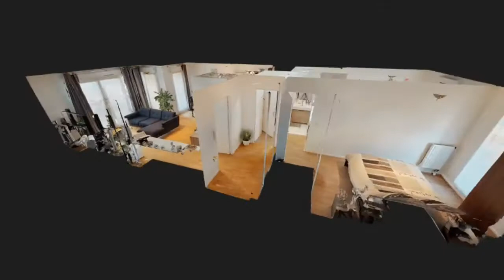Vente - Appartement Noisiel (77186) - 3 pièces 2 chambres de 62 m2 - 219 000 € H.A.I.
Cet Appartement à Noisiel 77186 vous est proposé par Fabien Gillet, agent mandataire en immobilier du réseau national I@D France.